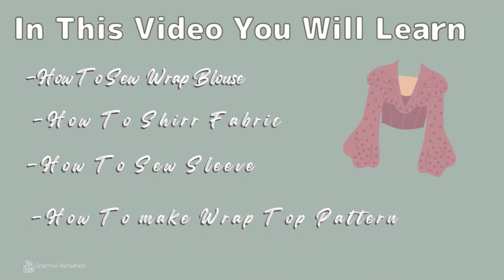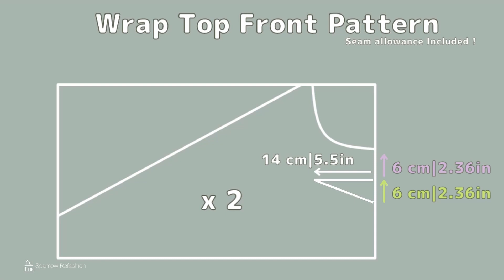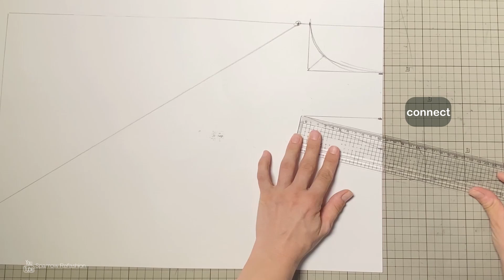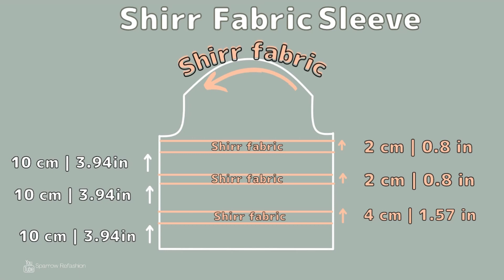Diy Shirred Sleeve Wrap Top 👚sewing tutorial and pattern📏📐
Hello👋😀, in this DIY/ thrift flip video I sew  Wrap Blouse  with shirred  sleeves   .
 I show you step by step tutorial on how to recycle thrifted fabric  into  totally new and super comfy wrap blouse.
In first part of this video I draw pattern which later I use to sew those super comfy blouse  .
See for yourself how super easy it is to create new clothing .
 I hope this video is easy to follow and you have fun watching it ❗
Let's create something beautiful ❗